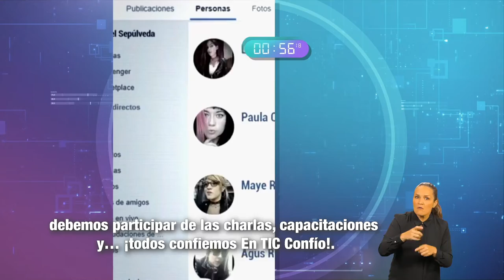MásTIC4Punto0 | En 1MinutoParaTIC, beneficiarios de @EnTICconfio y el LaAcademiaDeLíderes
En 1MinutoParaTIC, la maravillosa historia de dos beneficiarios de @EnTICconfio y el lanzamiento de LaAcademiaDeLíderes que debes conocer.